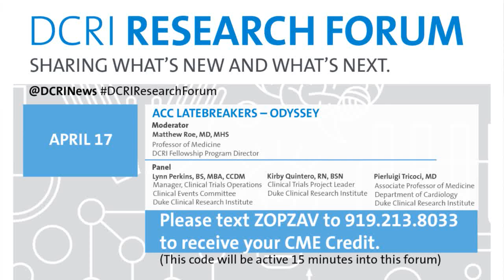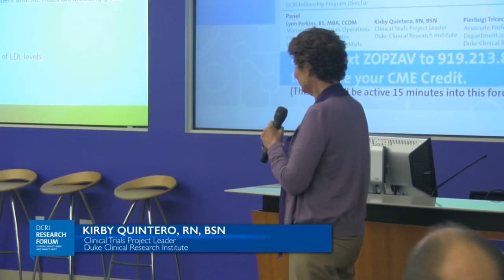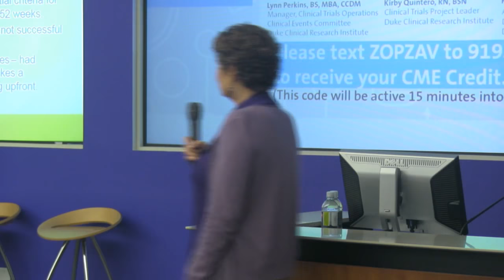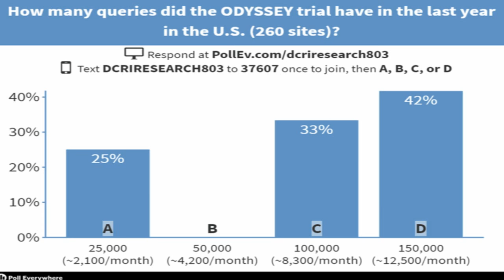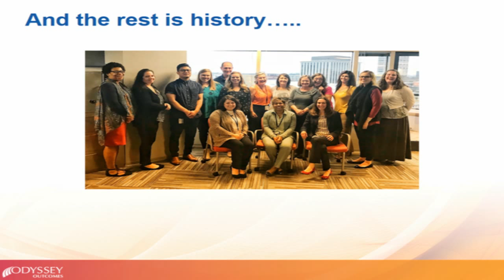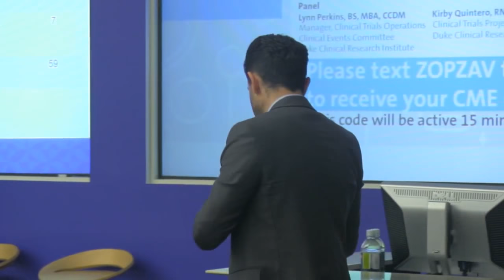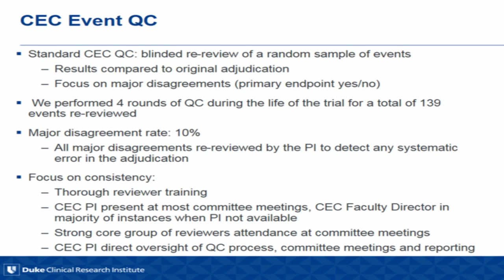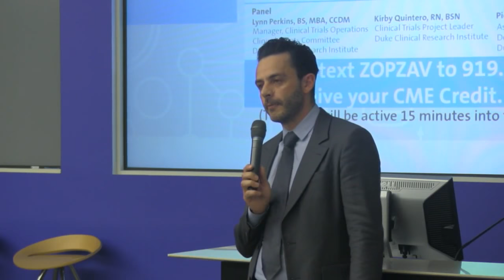DRF 24: ACC Latebreakers - ODYSSEY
Matthew Roe, MD, MHS
Professor of Medicine
DCRI Fellowship Program Director

Lynn Perkins, BS, MBA, CCDM
Manager, Clinical Trials Operations
Clinical Events Committee
Duke Clinical Research Institute

Kirby Quintero, RN, BSN
Clinical Trials Project Leader